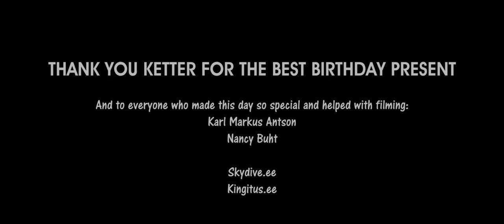JUMPED OUT OF A PLANE FROM 4000M | Hans Markus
As a birthday present I got a giftcard from my girlfriend. It gave me an opportunity to go skydiving with her. This was truly the greatest experience I have ever gone through in my entire life!!

We jumped from 4000m (13 200ft) and our free falling maximum speed reached over 200km/h.

Thank you everyone who helped us with filming it!